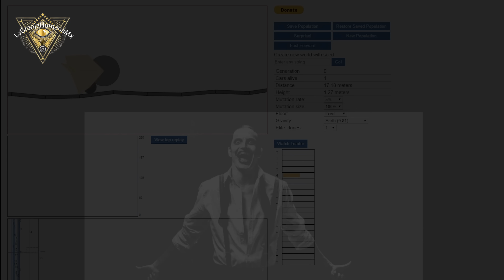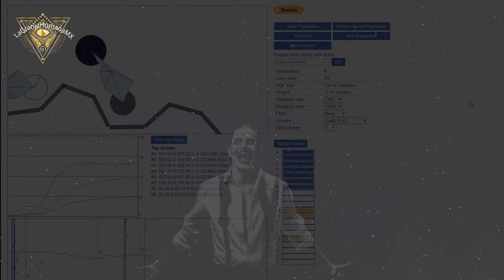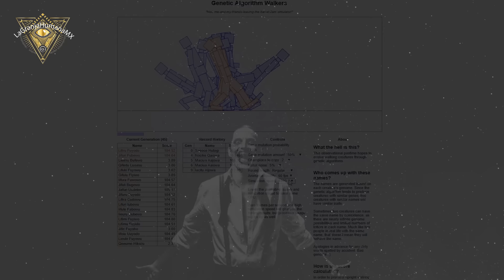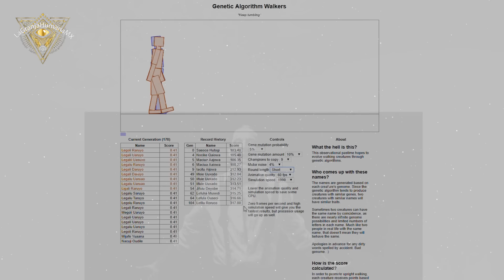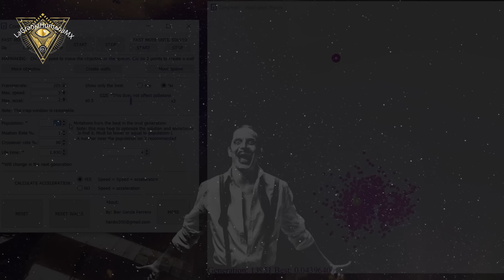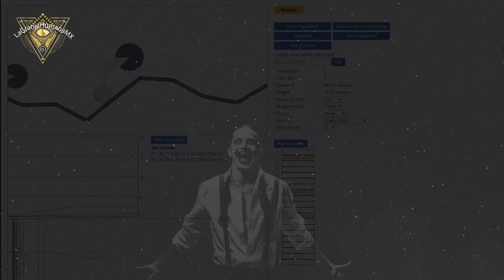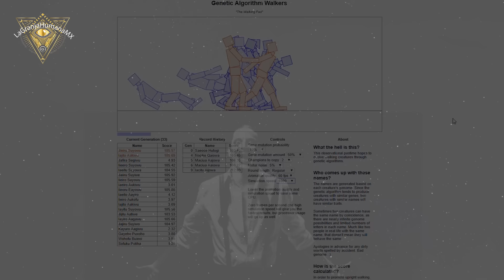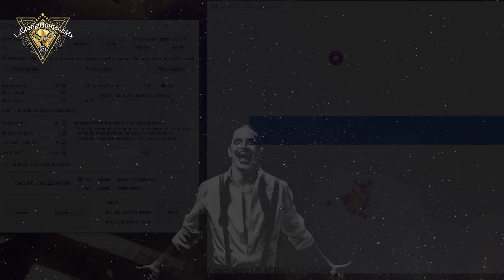La siguiente evolucion de paradigma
Una de las primeras evoluciones del paradigma humano fue con la primera etapa Industrial y el desarrollo de esta con la maquina de vapor y el conocimiento, seguido por la segunda etapa en donde las innovaciones técnicas concentradas esencialmente, en nuevas fuentes de energía como el gas, el petróleo o la electricidad; nuevos materiales y nuevos sistemas de transporte (avión y automóvil) y comunicación (teléfono y radio) indujeron transformaciones en cadena que afectaron al factor trabajo y al sistema educativo y científico; al tamaño y gestión de las empresas, a la forma de organización del trabajo, al consumo, hasta desembocar también en la política y de ahi la primera gran globalizacion. despues viene la Tercera Revolución Industrial' o 'Tercera Revolución Tecnológica'. pero se viene algo grande con la 4ta y la inteligencia artificial y la computación cuántica.

2.Si quieres que tus amigos disfruten también el video, compártelo en Facebook, Twitter o la red social que más te guste.